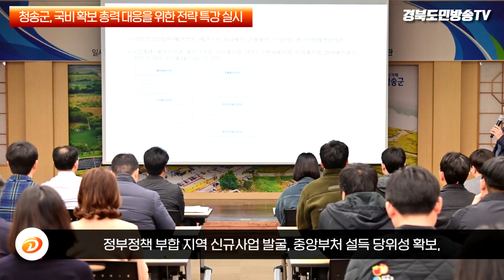청송군 국비확보총력대응위한 전략특강실시 경북도민방송TV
청송군은 15일 군청 제1회의실에서 실과장 및 실무팀장, 담당자 120여명 대상으로 국비확보 전략 특강을 진행했습니다.

이번 특강에는 기획재정부에서 다년간 예산업무를 담당하고 현재 경상북도 재정협력관으로 재임 중인 정록환 서기관을 초빙해, 국가재정에 대한 이해와 중앙정부 및 국회의 예산 순기에 따른 단계별 대응 전략 등을 중심으로 강의했습니다.

또한, 정부정책에 부합하는 지역의 신규사업 발굴, 중앙부처 설득을 위한 당위성 확보, 사전절차 이행 등 국비확보 준비절차 등 실무와 직접 관련된 구체적인 사례도 소개했습니다.

윤경희 청송군수는 “어려운 지방재정 상황, 지방소멸 위기 등을 극복하고 지역의 지속적인 발전과 더불어 국비 확보의 중요성을 인식하고 대응하기 위해 이번 특강을 실시했다.”며 “부서별로 더욱 깊이 있는 국비확보 대응전략을 수립할 수 있도록 최선을 다하겠다”고 밝혔습니다.